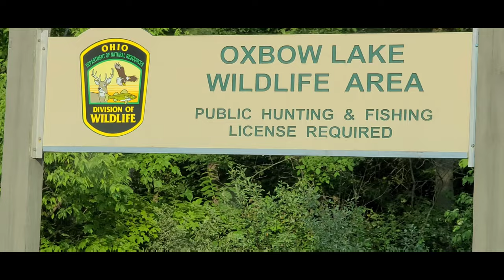Fishing Oxbow Lake for Sunnies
We are trying to add to our Fish Haul. Fishing Oxbow Lake for Sunfish.